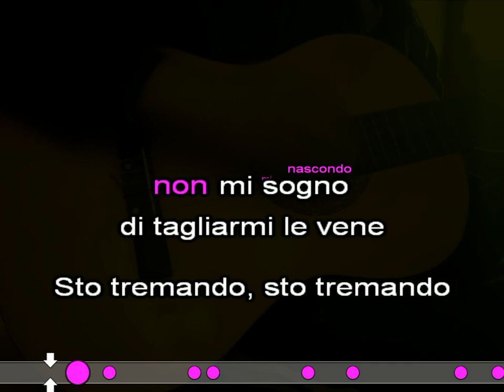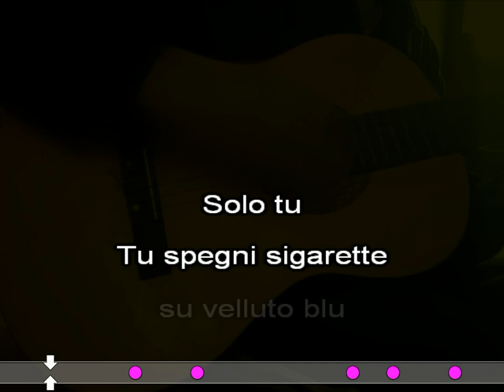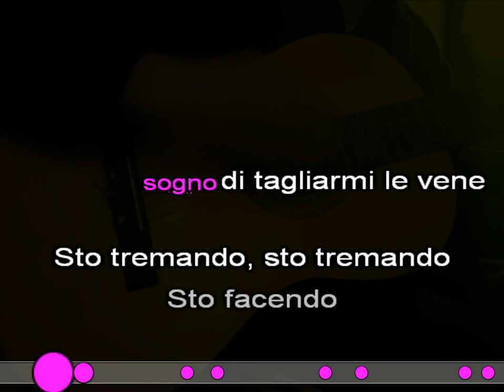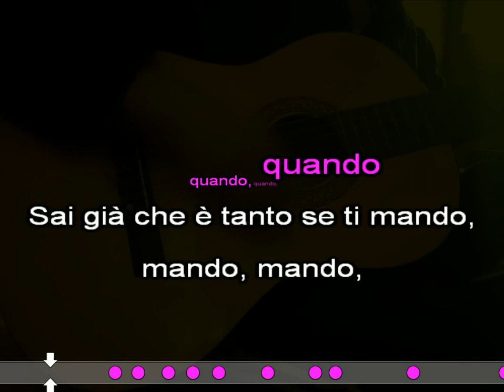Sinceramente Karaoke Chitarra da spiaggia Annalisa SANREMO 2024 base musicale con testo cover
Sinceramente
Annalisa
SANREMO 2024
Karaoke Chitarra da spiaggia cover